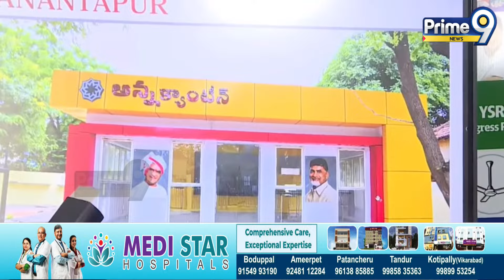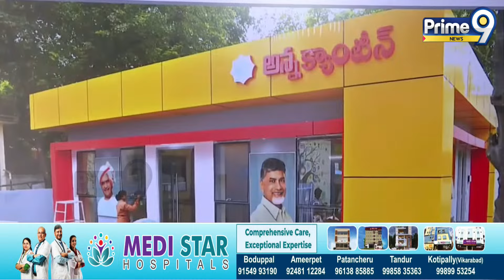అన్న క్యాంటీన్ పై అంబటి రాంబాబు ఆగ్రహం | Ambati Rambabu Fire On Anna Canteen | Prime9 News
LIVE🔴-అంబటి రాంబాబు ప్రెస్ మీట్ | Ambati Rambabu Press Meet | Prime9 News